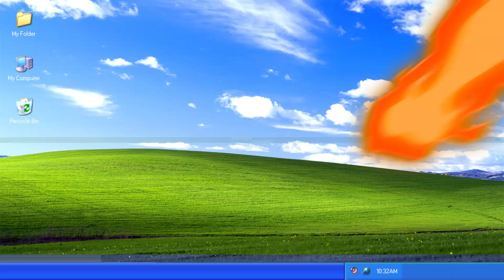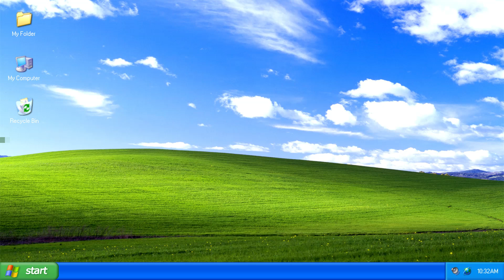BEYAGAHODAHOOT (Official Song)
the greatest song you'll ever hear.